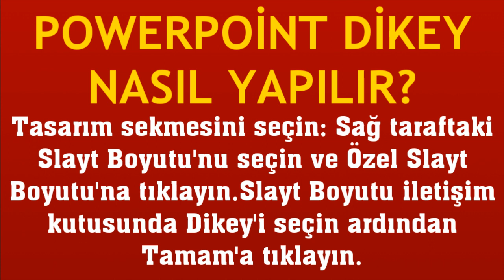Powerpoint Dikey Nasıl Yapılır?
Merhabalar bu videomuzda sizlerle birlikte microsoft powerpoint dikey nasıl yapılır sorusuna yanıt vermeye çalışıyoruz.İyi Seyirler Dilerim.

powerpoint nasıl dikey yapılır
powerpoint sayfasını dikey yapma
powerpoint dikey slayt nasıl yapılır